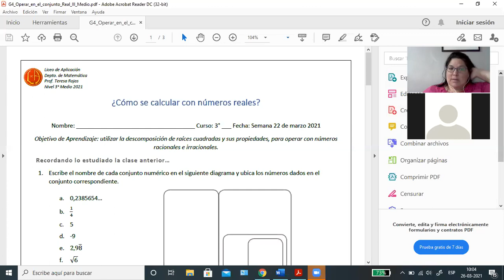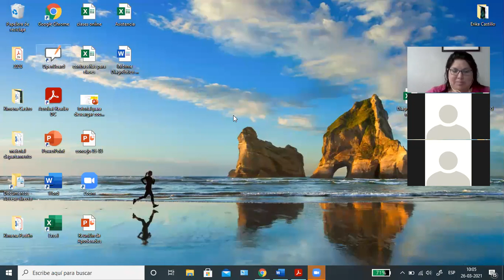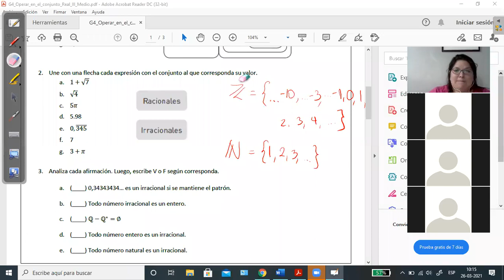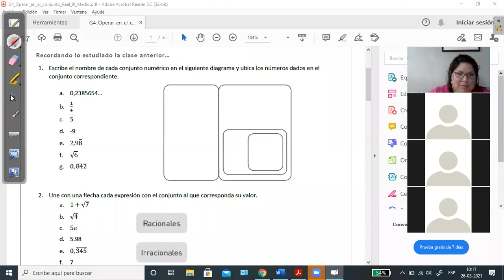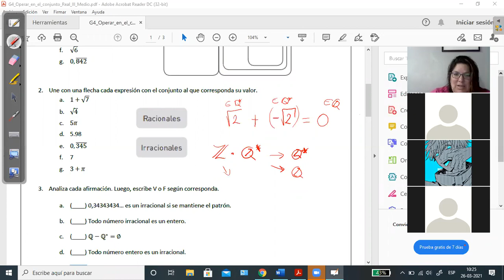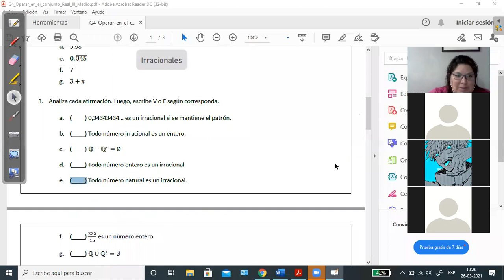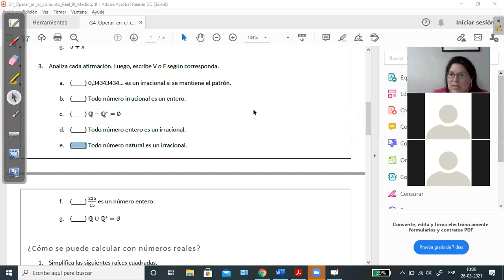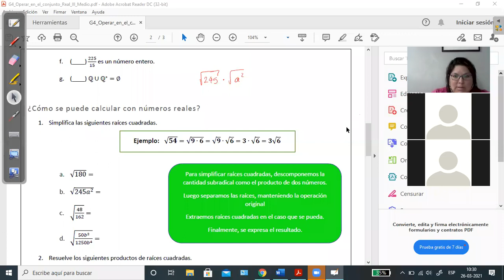3° COMÚN, clase del 26 de marzo